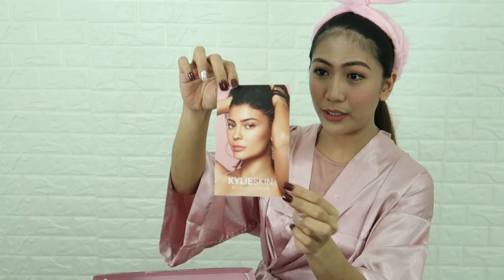Kylie Skin First Impression | Get Unready with Me | Angelie Gonzalo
HAHAHAHAHAHA!
Count how many "SO" did I say on this video? LOL
Comment down belowwww.

I finally tried all the Kylie SKin products. I’m really happy to have one. Hope you guys enjoys this video! Thankkyyyyy! xD